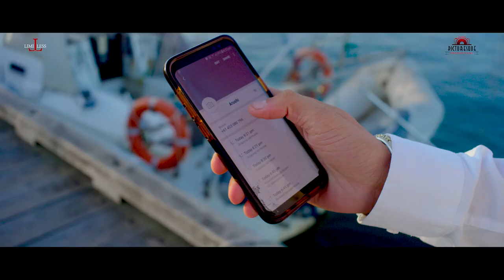SHIKWAY II NEW SHORT FILM || SUKHDEEP BRAR || MAAHIB KHANNA || KARAN BATTAN || MANPREET BRAR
Limitless Films & Production
In association with
Picturesque Productions
Presents
A short film
Shikway
ਸ਼ਿਕਵੇ

Directors - Sukhdeep Brar & Maahib Khanna
Writer - Manpreet brar
Additional Dialogues- Harpinder Bhullar
Editor - Raj Maan
Poster - (BMC)
Background Score - Am Human
DOP - Kuran Dhillon
Assistant DOP - Tony Rajput

Cast
Karan Battan
Manpreet Brar
Naina Sharma
Prab jot
Daman Sidhu

Media Partner
Sanjhi Awaaz Radio
Melbourne

Special thanks

Bobby brar
Virsa Club
Western Australia

Vital Care Homeopathy
549 Morris Road
Truganina, Victoria

HSB Automotive Mobile Mechanic
Melbourne

Skyhigh mount Dandenong
26 observatory road,
Mount Dandenong VIC 3767
Australia

Stepping Stone Music

Ladlee Designer
Gali bhairon wali
Jogiwara
Nai sarak
Delhi-6